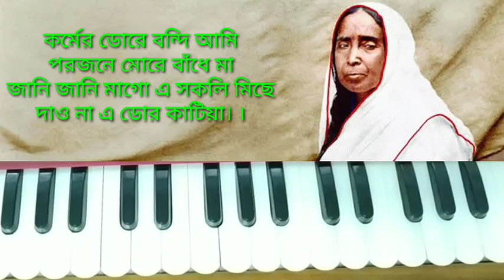Mago kokhono ki tumi dakibe amare//Harmonium tutorial //bengali devotional song